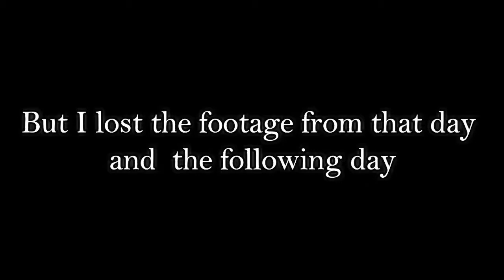Koh Lipe to Phuket - A long journey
Hey guys what’s up, Assalamu Alaykum and welcome to Sunnah Active. This channel aims to inspire living an active Sunnah lifestyle; welcoming people of all communities and backgrounds.

Join me Ahmed, as I travel around the world and adventure alongside my wife and son. Prepare to be fascinated at the marvellous beauties of this earth as I explore and ponder over the creation which has been designed and perfected by divine decree.

Following my visits to various holiday hot spots I also provide a Halal travel review for each destination giving an overview of the trip and giving it a Halal rating so that families and individuals are well prepared when planning for their holidays.

Living an active Sunnah lifestyle however consists of more than just travelling, you can get involved with us in various community outreach projects as we initiate a diverse range of community programmes from doing fun activities with orphans to working with refugees. There are many ways you all can be involved in order to bring benefit as a community.

Let’s not forget how important it is to keep physically fit, I will be providing many workout videos and tips on how to develop strength, fitness and agility as well as mixed martial arts techniques which will equip you with the self-confidence and ability needed to defend yourself should a situation arise.

It’s going to be a most exciting, enjoyable and beneficial journey for all!